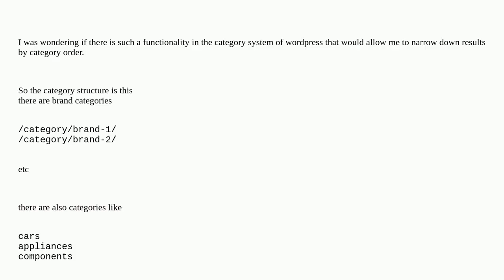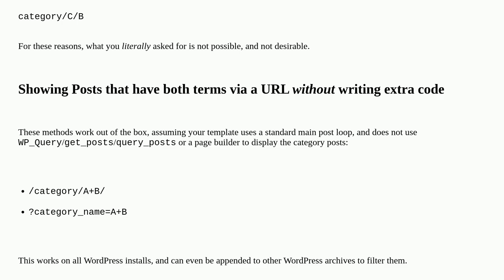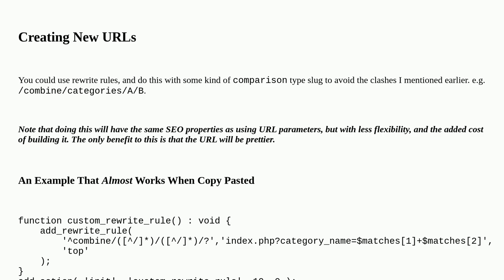wordpress categories narrow down results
A special thanks goes out to the community

  categories customization